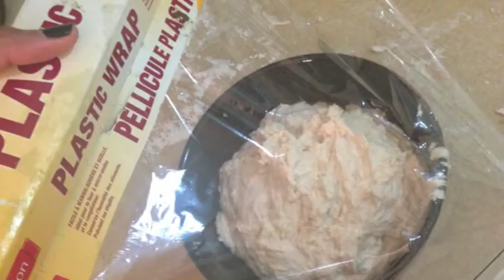Homemade Ham Pizza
*please note that this is my first video, the filming will get better with time*

 2 1/2 cups of flour (all-puporse or bread flour)
1cup of warm water
1 teaspoon of instant yeast
1 teaspoon of sugar
1 teaspoon of salt
olive oil

Toppings for your pizza (you can add anything to your liking)
Smoked ham
1 1/2 cup of cheese (mozzarella or a pizza cheese mix)
mushrooms
onions
Tabasco (optional)

*If you do not have a dough roller, you can use an empty beer or wine bottle.
Backgound music : Strings - Fusion